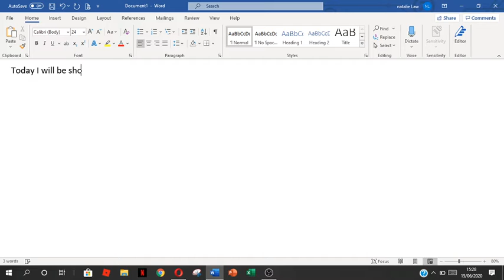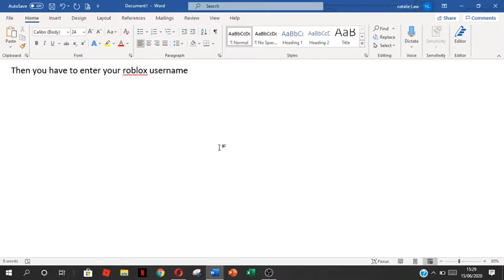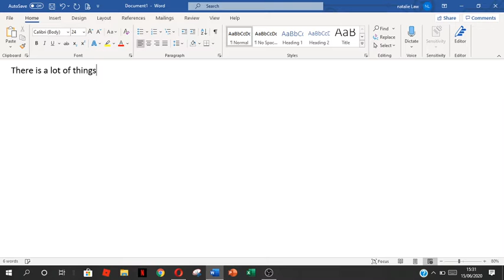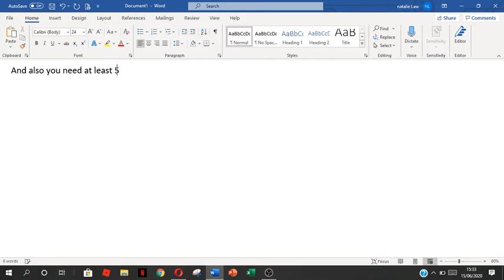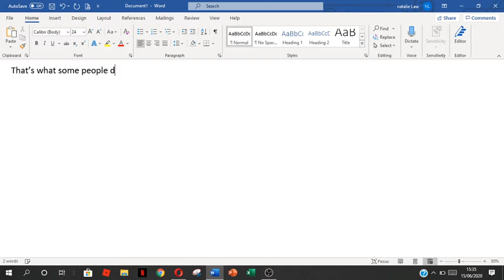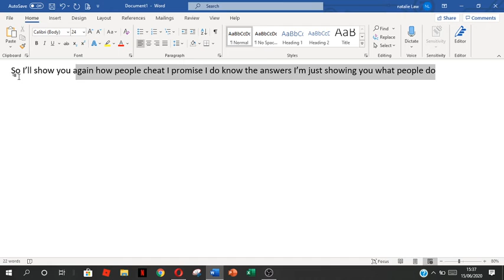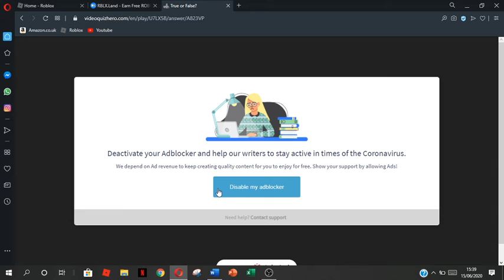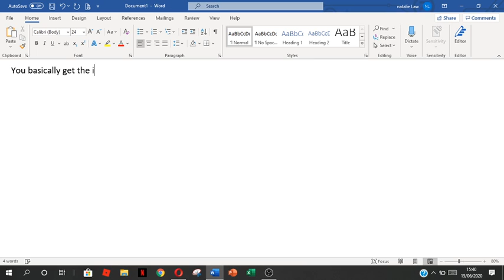How to get free robux on roblox 2020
What's up guys! I made this video Today because I want show you how to get free robux using RBLX.Land